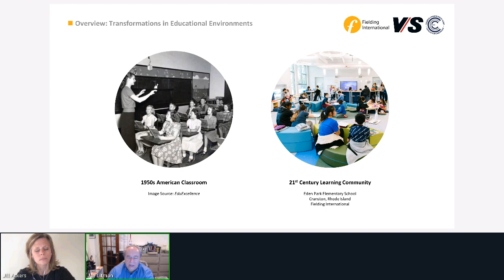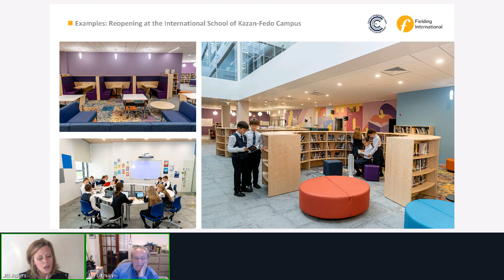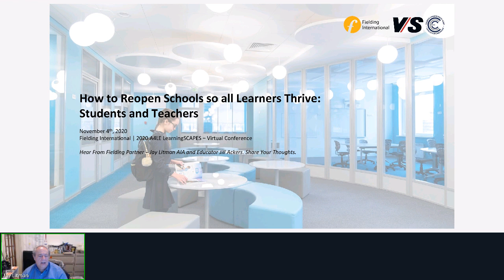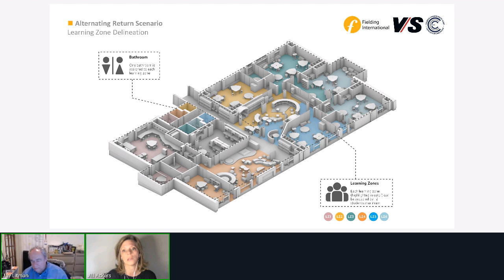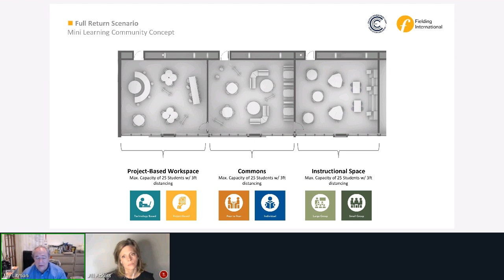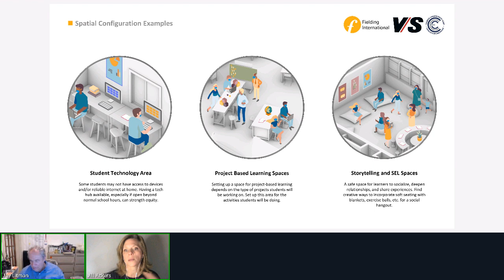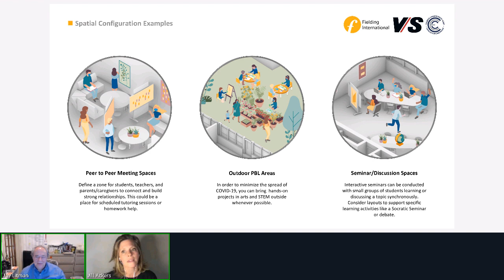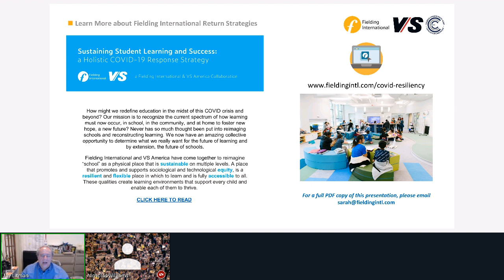How to Reopen Schools so All Learners Thrive: Students and Teachers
LearningSCAPES 2020 Conference